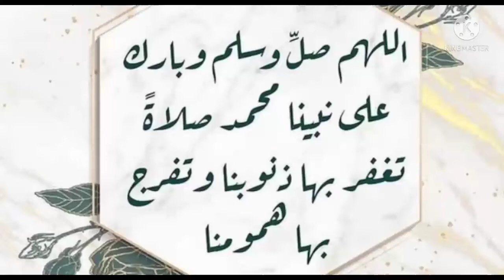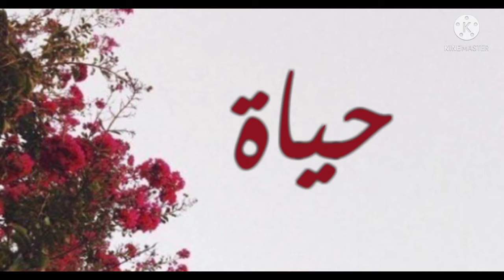تحليل إسم حياة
فيديو يدرس ويحلل إسم حياة